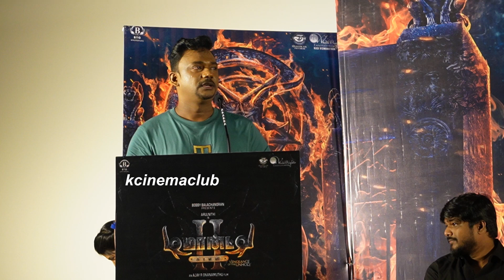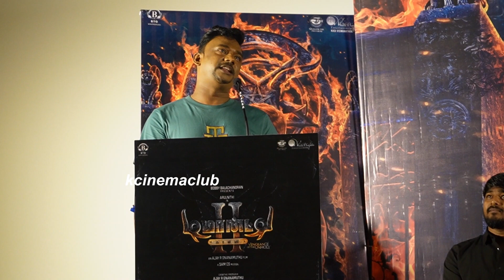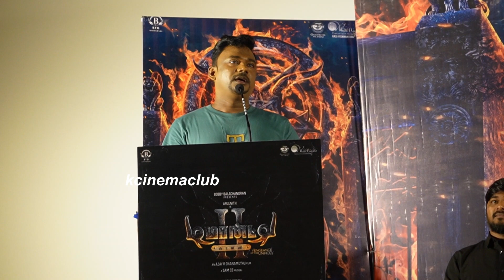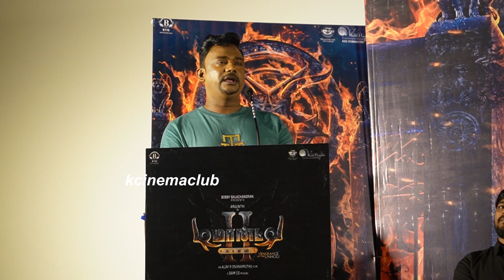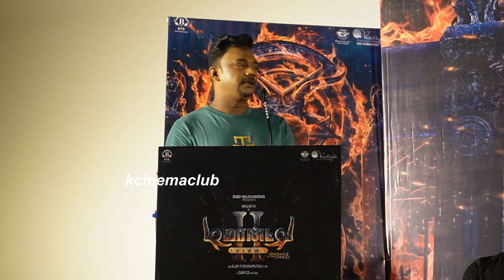50 படங்களுக்கு மேல் இசையமைத்திருக்கிறேன் ஆனால் அந்த பெயர் வாங்கியது இல்லை | Samcs at Demontecolony2